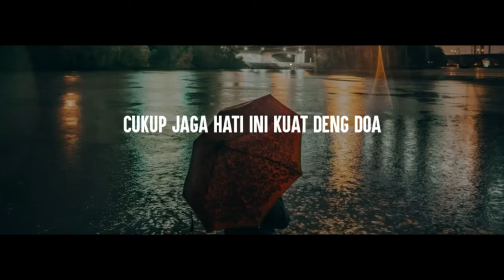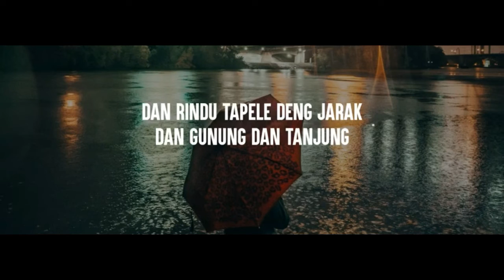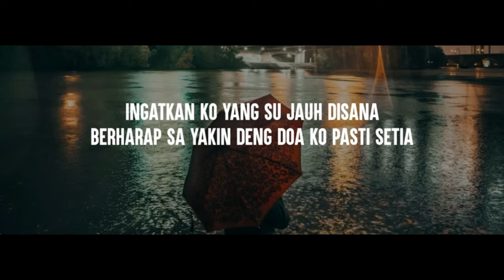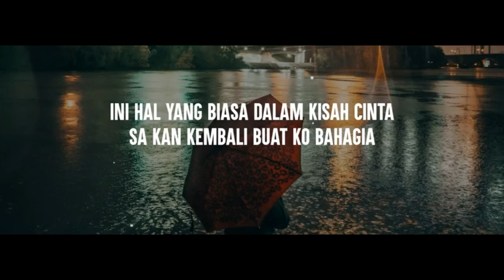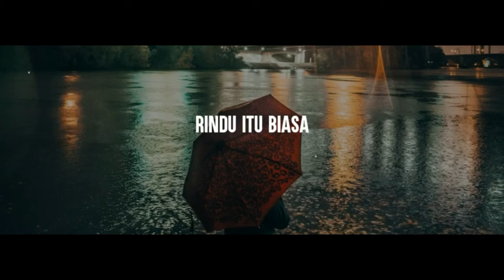VIRUS PAPUA_-_Jaga Hati_×_M.A.C_×_AREA85__(Official Video Lirik)